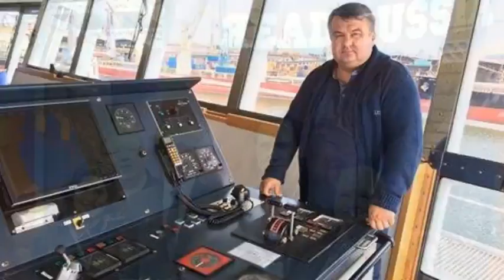Диппочта, 23 сентября 2016 года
▫ Посол России в Китае А.И.Денисов принял участие в официальной церемонии открытия памятника военнослужащему Ли Дэнгуй, который ценой своей жизни предотвратил террористический акт, направленный против Посольства СССР в КНР
▫ Посол России в Мьянме Н.А.Листопадов принял участие в 10-й Министерской встрече по энергетики Восточноазиатского саммита (ВАС) в Нейпьидо
▫ Посол России в Аргентине В.В.Коронелли посетил показ документальных фильмов российского телеканала RT «Мальвины, тлеющий конфликт» и «Сумуд. 40 лет сопротивления»
▫ Генконсул России в Гетеборге В.Л.Барабанов принял участие в церемонии открытия российского стенда на Международной книжной ярмарке в Гетеборге